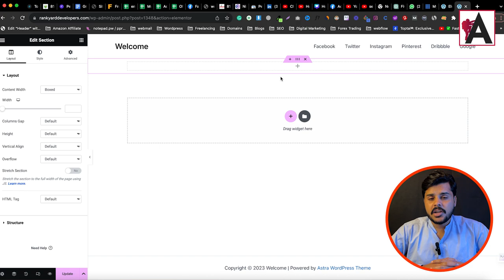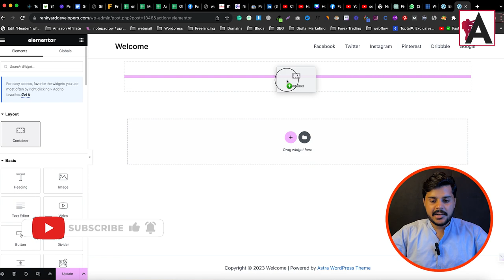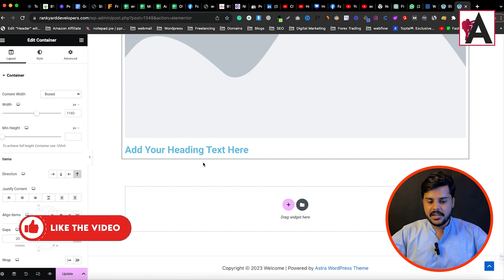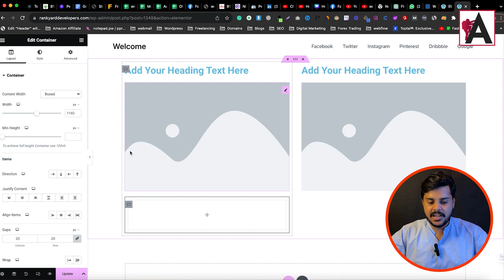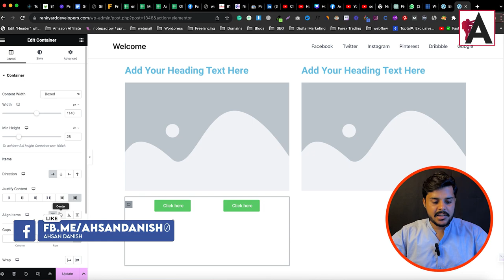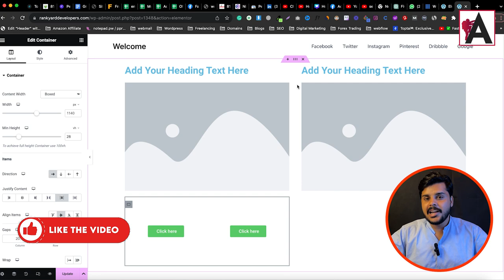How The Elementor Flexbox Container Works - A Complete Guide in Urdu/Hindi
Unlock the power of Elementor Flexbox Container with this comprehensive guide! Whether you speak Urdu or Hindi, this tutorial provides a detailed walkthrough, explaining how to effectively utilize the Flexbox Container feature within Elementor to enhance your website design and layout.

🟠 💬 𝗙𝗼𝗹𝗹𝗼𝘄 & 𝗖𝗵𝗮𝘁 𝘄𝗶𝘁𝗵 𝗺𝗲 :
_____________/𝗦𝘂𝗽𝗲𝗿 𝗟𝗶𝗻𝗸\_______________